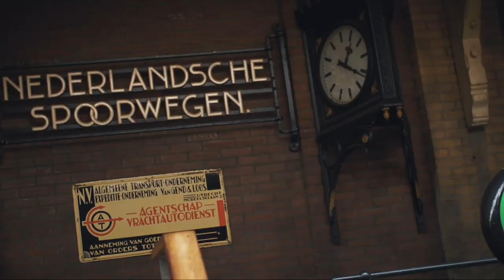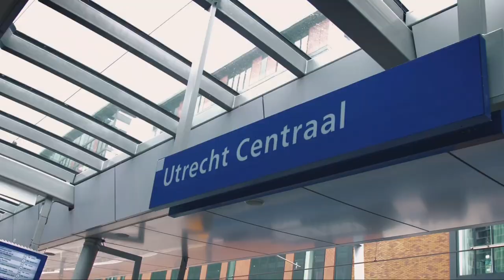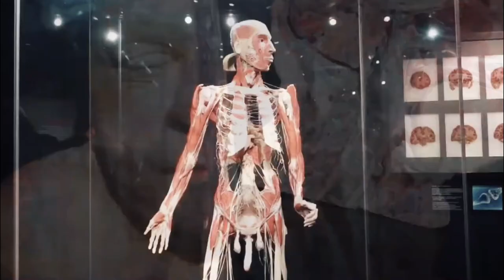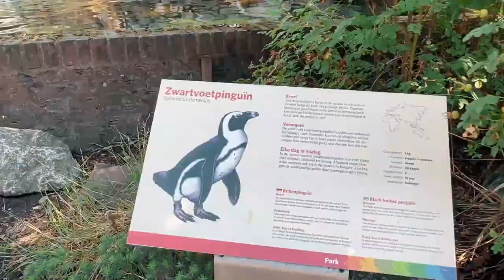Explore The Netherlands With These 20 Best Things To Do (2024)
In this travel video, we'll take you on a virtual tour of the top 20 sights that should be on every traveller's bucket list when visiting the Netherlands.  Embark on an unforgettable journey through the charming landscapes and vibrant cities of the Netherlands. This remarkable country offers a delightful blend of rich cultural heritage, stunning architecture, and captivating attractions that are sure to leave you spellbound.

Video Table of Contents for Top 20 Sights to Visit in the Netherlands:
00:00 Introduction.
00:41 The Railway Museum. Located in Utrecht.
01:15 Attractiepark Slagharen. Located in Slagharen.
01:39 Castle De Haar. Located in Utrecht.
02:12 Netherlands Open Air Museum. Located in Arnhem.
02:40 Cube Houses. Located in Rotterdam.
03:12 Ouwehands Zoo. Located in Rhenen.
03:39 Royal Palace Amsterdam. Located in Amsterdam.
04:10 Madurodam. Located in Hague.
04:42 Madame Tussauds Amsterdam. Located in Amsterdam.
05:08 Toverland. Located in Kronenberg.
05:31 Walibi Holland. Located in Biddinghuizen.
05:57 NEMO Science Museum. Located in Amsterdam.
06:26 ARTIS. Located in Amsterdam.
06:54 Rotterdam Zoo. Located in Rotterdam.
07:18 Burgers' Zoo. Located in Arnhem.
07:47 Vondelpark. Located in Amsterdam.
08:18 Keukenhof. Located in Lisse.
08:55 Van Gogh Museum. Located in Amsterdam.
09:20 Rijksmuseum. Located in Amsterdam.
09:52 Efteling. Located in Kaatsheuvel.
11:10 SUBSCRIBE AND WATCH MORE TRAVEL VIDEOS!

Travel guides for the Netherlands to bring along:

Travel essentials for the Netherlands to consider for your next trip:

Remember to capture and treasure your travel adventures in the Netherlands with a great camera!

Have you ever travelled to the Netherlands before? What have been your favourite places and attractions to visit in the Netherlands?

About:
The top sights, places and attractions in the Netherlands mentioned in this travel video are ranked mainly by reviews and popularity, based on frequency of mentions across the web.